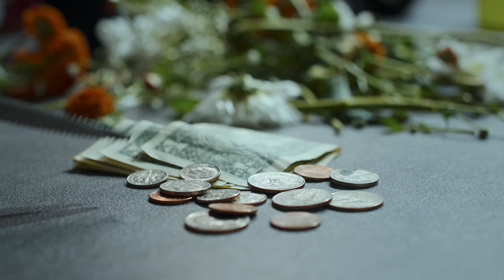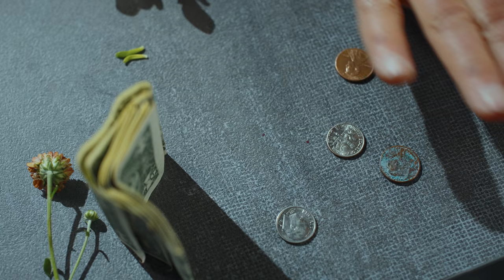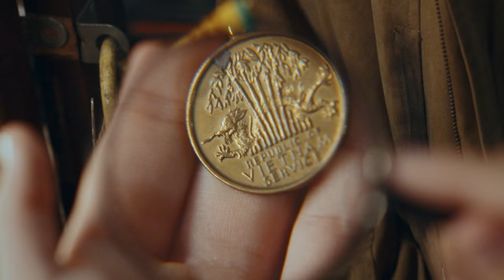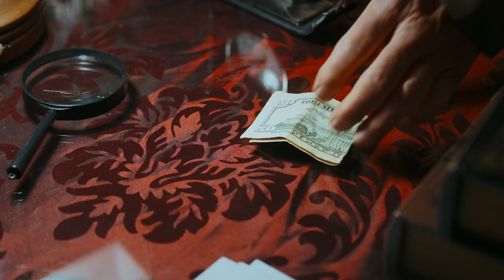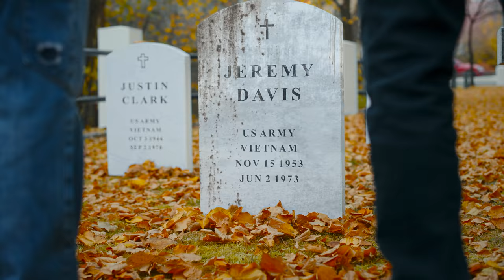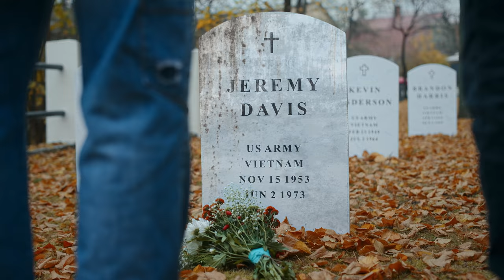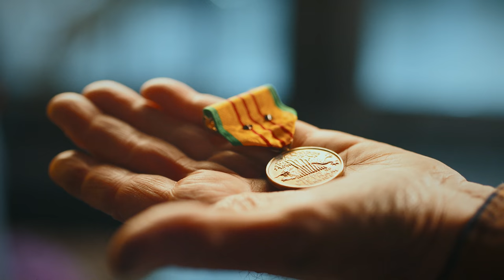VETERAN Is POOR SHAMED By YOUNG LAD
An old war veteran was deeply poor shamed by a young lad at the flower store.

You might also like:

Homeless Man Finds CEO's Wallet, Now He Is to Pass Test on Integrity
Doctor Refused to Help Homeless Man, Then Regrets Breaking His Doc's Oath